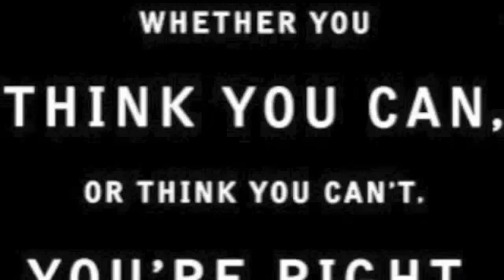Krank's Pete Isip talks about New Year Resolutions and Motivation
Pete Isip from Men's Health Next Top Trainer taks about New Years Resolution.

Get your diet plan to SHRED THE FAT super easy at

Fat Loss Coach on New Years Resolution. Krank's Pete Isip talks about New Year Resolutions and Motivation